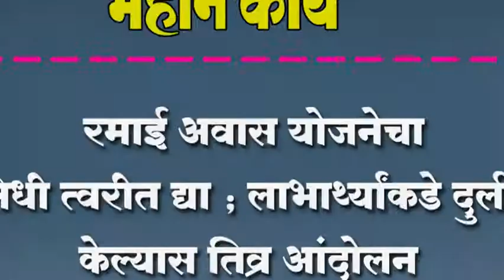रमाई आवास योजनेचा निधी त्वरीत द्या